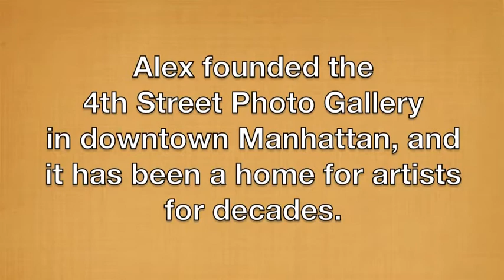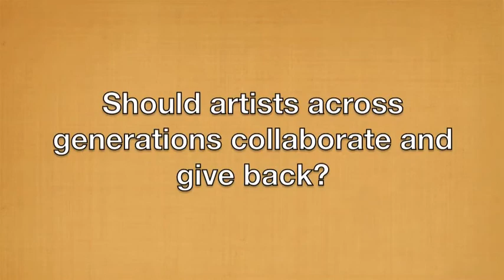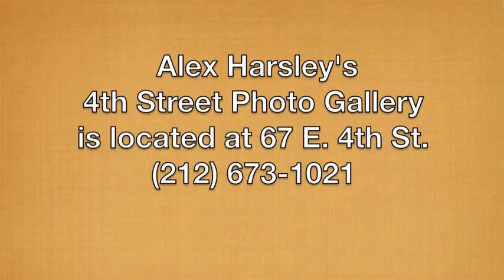Q & A with Alex Harsley